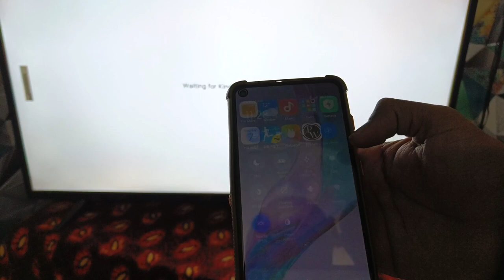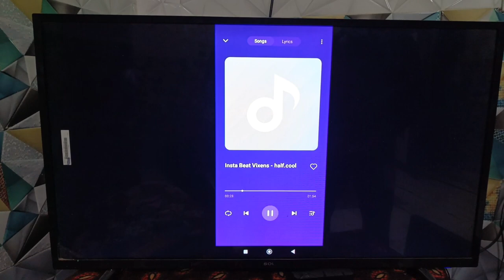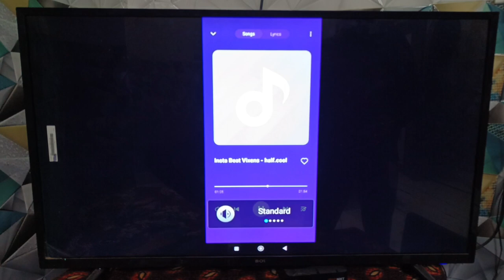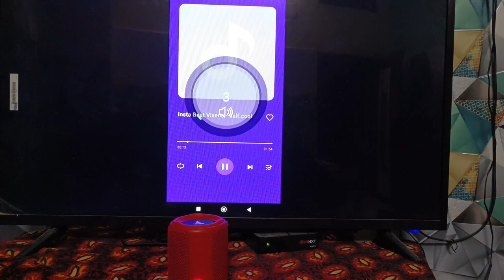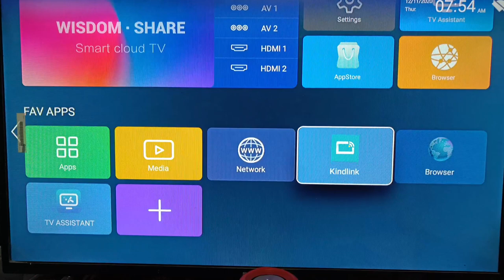Sound comparison wisdom share smart tv and boat stone 350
This video show sound comparison between wisdom share smart tv and boat stone 350 speaker